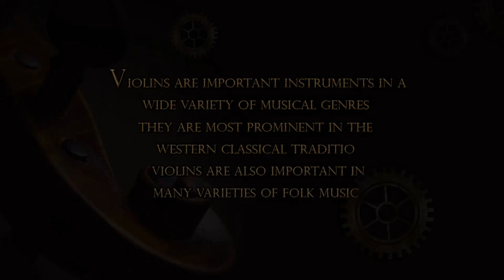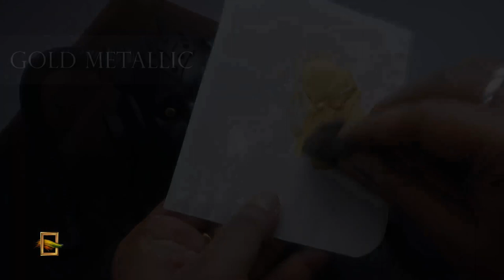VIOLIN D.I.Y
steampunk VIOLIN D.I.Y

Hope u all get a New Experience by seeing my Art.
Hearty thanks for your time visiting my channel & have a happy crafting.